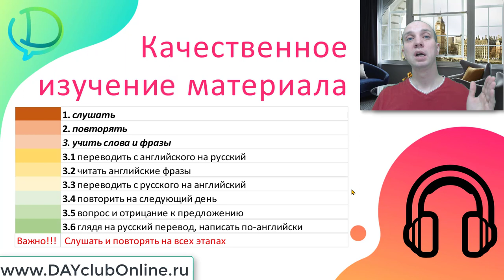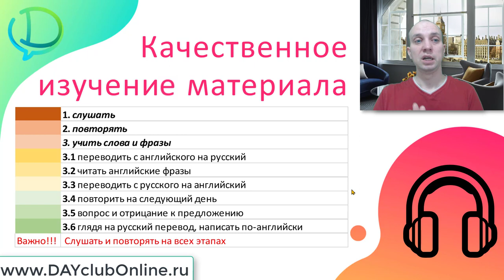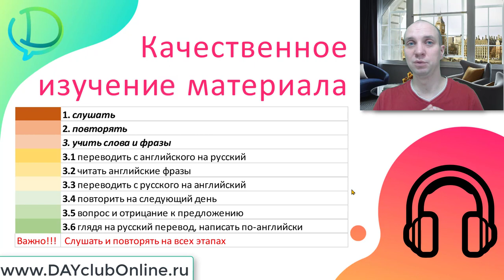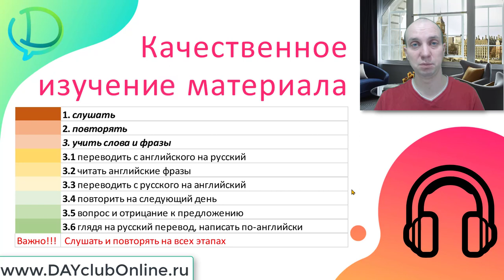Работа с аудиозаписями к учебнику Верещагиной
В этом видео я рассказываю о том, как качественно прорабатывать материалы аудиозаписей учебника Верещагиной